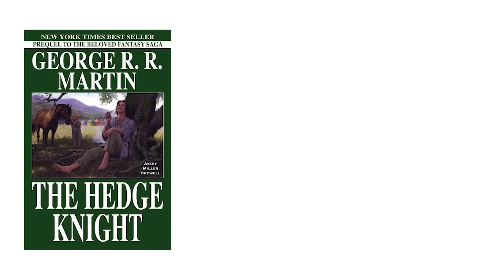Garri Potter haqida serial, Taxtlar Oʻyini prikveli, Rik va Morti anime koʻrinishida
Mazkur videoda biz boʻlajak seriallar va loyihalar haqida gaplashamiz.

Batafsil ma'lumot uchun telefon raqamlari:
☎️ 1277

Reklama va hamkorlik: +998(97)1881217